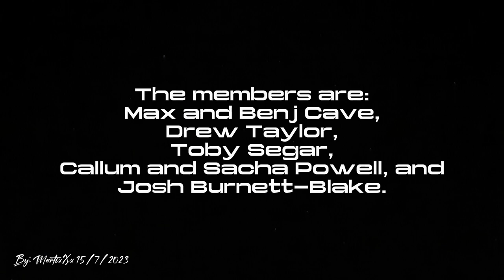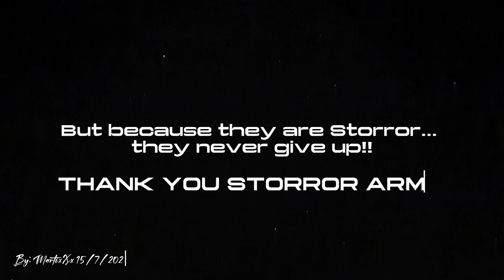Storror documentary film. 15/7/2023